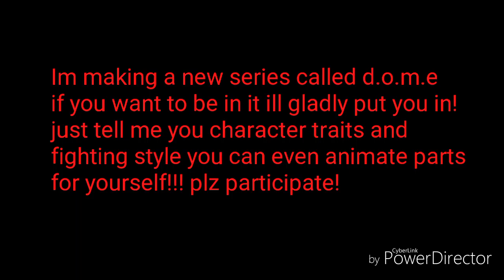An great announcement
I know not many will try out but I want at least 2 people to join me in the story!